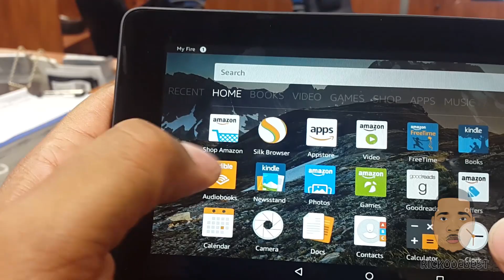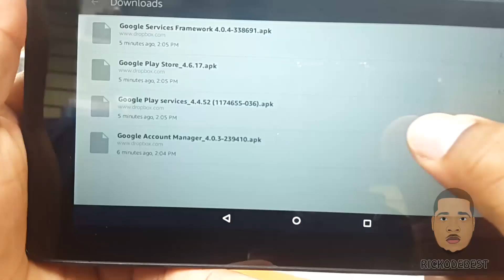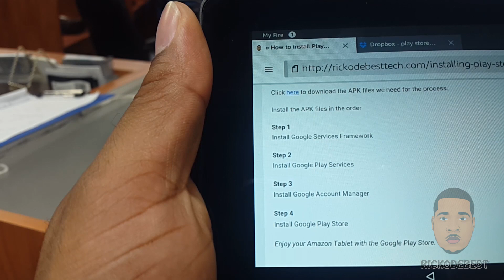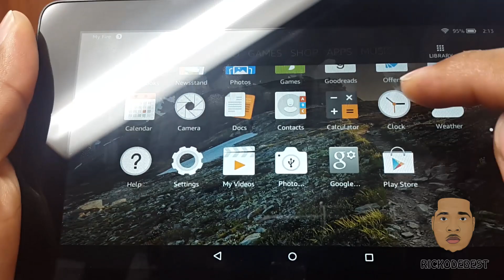How to Install Play Store on Amazon Fire Tablet 5th Generation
FREE Two-Day shipping with Amazon Prime signup here today

Don't forget to support Rickodebest by clicking my link before you checkout at Amazon

Easily deploy an SSD cloud server on @DigitalOcean in 55 seconds. Sign up using my link and receive $10 in credit